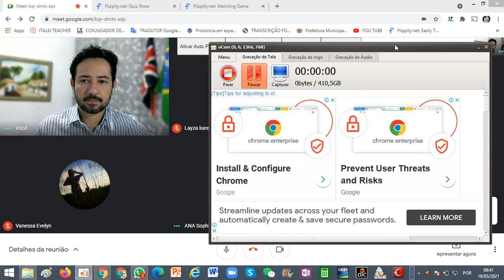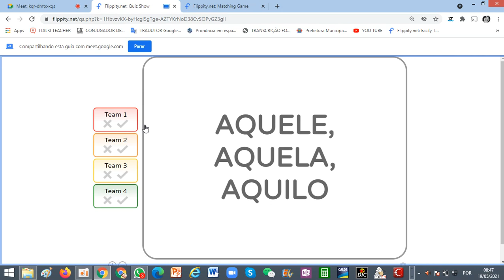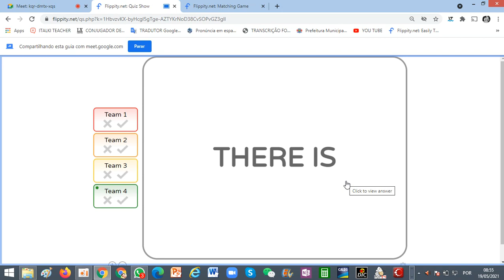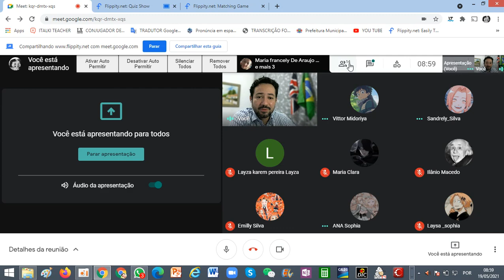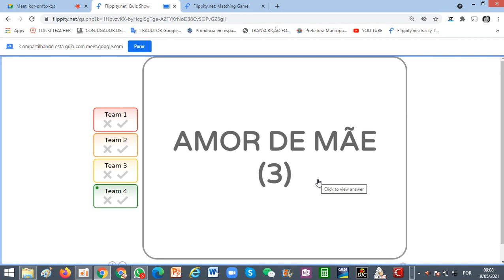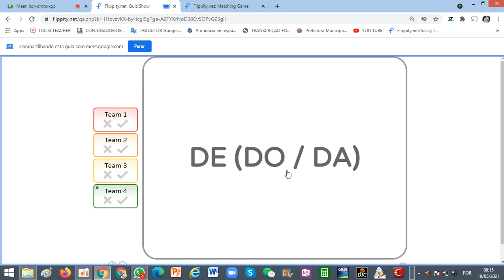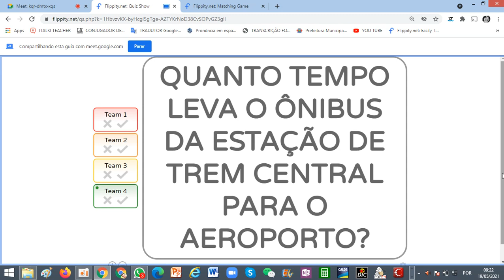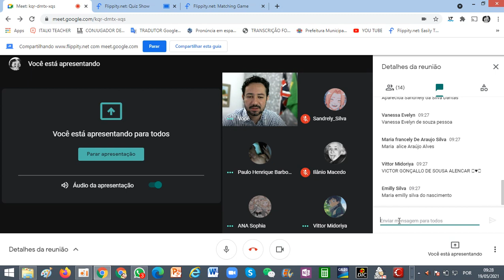ENGLISH 7ºB DIA 19 05 2021 MANHÃ PROF ALYSON